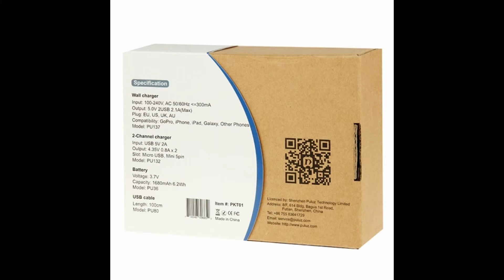UNBOXING KIT PULUZ PKT01